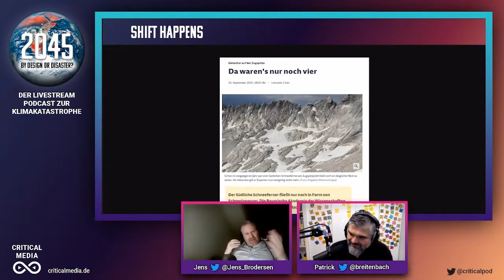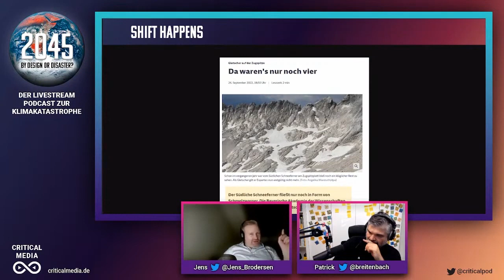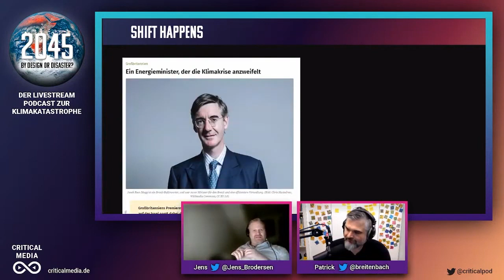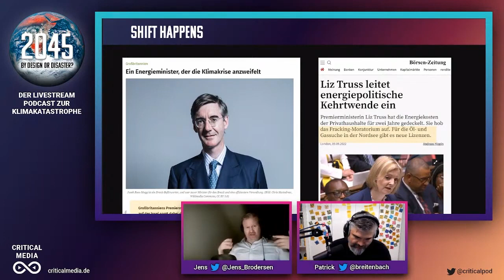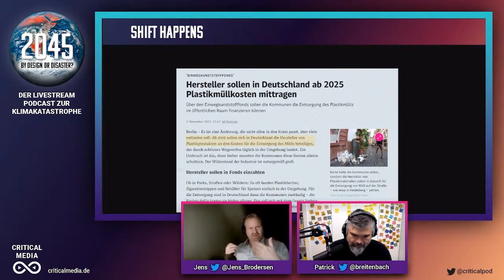Shift Happens #3 Gletscher, Nordstream, Fracking